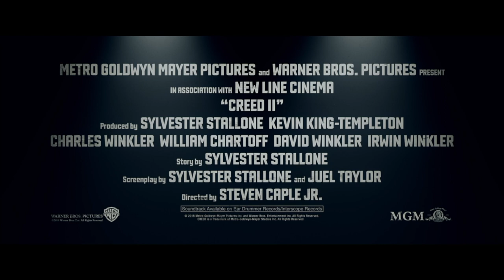CREED II (2018) On Set Cast Interviews | Michael B. Jordan, Sylvester Stallone Rocky Movie HD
Check out on set interviews with the cast of "Creed II" with Michael B. Jordan, Dolph Lundgren, Florian Munteanu, Sylvester Stallone, and Tessa Thompson. Life has become a balancing act for Adonis Creed. Between personal obligations and training for his next big fight, he is up against the challenge of his life. Facing an opponent with ties to his family’s past only intensifies his impending battle in the ring. Rocky Balboa is there by his side through it all and, together, Rocky and Adonis will confront their shared legacy, question what’s worth fighting for, and discover that nothing’s more important than family. Creed II is about going back to basics to rediscover what made you a champion in the first place, and remembering that, no matter where you go, you can’t escape your history.

Courtesy - MGM